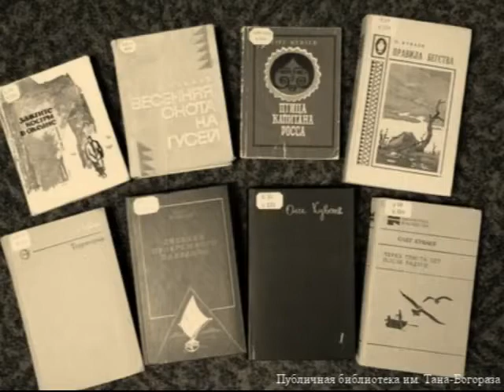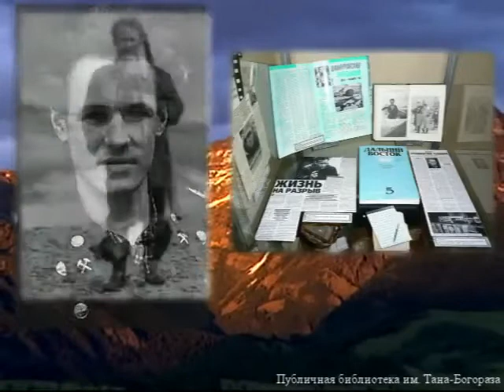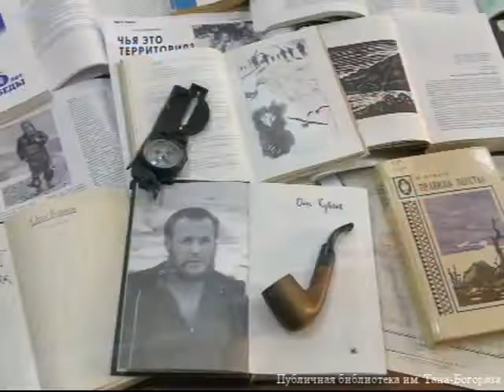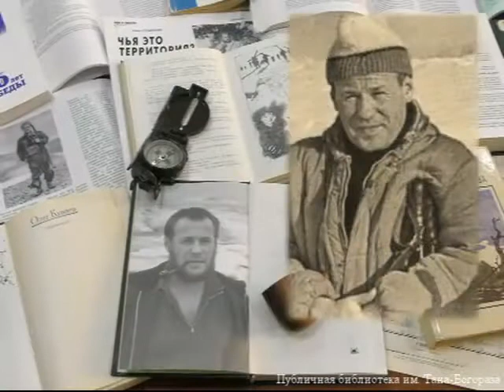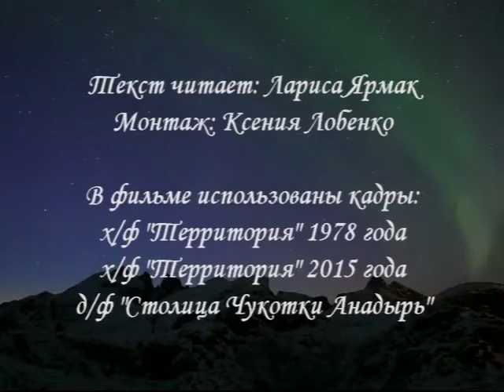Олег Куваев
Геолог, писатель, сценарист.

Родился 12 августа 1934 года на станции Поназырево Костромской области.
Детство и юность прошли в Свечинском районе Кировской области, поэтому Олег Михайлович, как и его отец, считали себя вятчанами. Отец его, железнодорожник, работал в Котельниче, затем Юме, мать, сельская учительница, преподавала в деревне Кузьменки, селе Юма. Они оставили неизгладимый след в формировании сына как человека и писателя. Их подвиг повседневной жизни и работы дал энергию романтическим мечтаниям вятского паренька.
Окончив Котельничскую среднюю школу № 15, Олег Куваев выбирает профессию геолога. Уже будучи студентом Московского геологоразведочного института имени Серго Орджоникидзе, он ходил вместе с профессионалами в трудные экспедиции на Тянь-Шань, в верховья Амура, на Чукотку. В это же время Куваев начинает писать, его первые публикации – рассказы об экспедиционных впечатлениях появляются в популярных журналах “Охота и охотничье хозяйство”, “Вокруг света” Рассказы и повести Куваева публикуются в различных альманахах и сборниках. В 1964 году — сборник его рассказов и повестей “Зажигайте костры в океане”, через год — “Чудаки живут на востоке”, в 1967 — “Весенняя охота на гусей”, в 1968 — “Через триста лет после радуги” в 1970 — “Птица капитана Росса”, в 1973 — Тройной полярный сюжет”. Романтика северных просторов, сильные люди, покоряющие их, проблемы молодых — таковы основные темы рассказов и повестей О.М. Куваева.

Широкую известность приобрёл роман “Территория”, опубликованный в 1974 году. Во многом этот роман автобиографичен, но не только судьба молодого вятского парня Сережи Баклакова интересует читателя, а и то, как Север проявляет в людях человеческое, как он проверяет дружбу, нравственные качества. Необычайно правдивый рассказ о работе поисковых партий, какими трудными дорогами идут геологи к открытию нового золотоносного района, кто и на какие заслуги рассчитывает — это Олег Куваев показывает в своем романе без романтических прикрас, напротив, в его повествовании звучит предельно искренняя, открытая интонация. Может быть, поэтому роман стал для многих откровением, молодое поколение заново посмотрело на Север.

Ушёл из жизни 8 апреля 1975 года в Москве. Похоронен на старом Болшевском кладбище.
Уже после смерти, в 1976 году, увидел свет сборник рассказов и повестей “Каждый день как последний” — своеобразное завещание молодым романтикам, ищущим непоседам наших дней.

Но настоящим подарком для поклонников писателя стала публикация второго романа Олега: “Правила бегства”. Этот роман в 1981 году выпустило Магаданское книжное издательство.

Произведения Олега Михайловича переведены на многие языки, экранизированы.